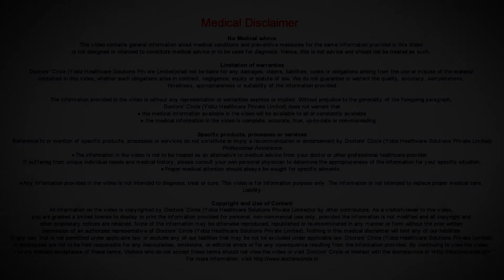How to restart periods post negative pregnancy test? - Dr. Teena S Thomas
In a delayed period first thing to rule out is pregnancy test. If the pregnancy is negative then to get a withdrawal bleed depends on the underlying cause of the absent period. So first that depends on the age of the patient. So depending upon the age and the cause of the absent period we can get the withdrawal bleed for the patient by giving them progesterone tablets. So when we give progesterone hormone and withdraw them the withdrawal bleeding can happen. But then we have to rule out that there is no pregnancy at all, there is no abnormal pregnancy there is no endometrial hyperplasia or any abnormality in the uterus or any other problems which has led to the absent period. So the cause of the period and the age. At an elderly or premenopausal women if there has been absent period there is no need to get a withdrawal bleed immediately. We should find out there is no endometrial thickening or any other cause. So first the cause has to be ruled out, the age checked and appropriately you can withdraw with progesterone hormones.